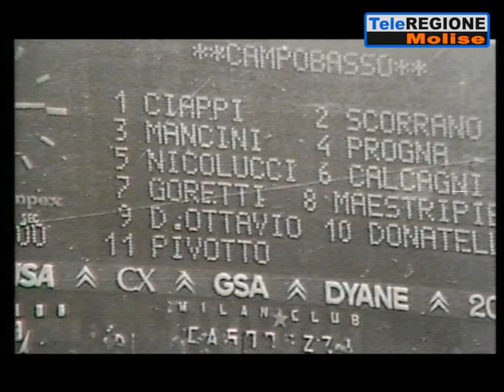Scorrano, il capitano di sempre: «Tramite il calcio il meglio del Molise» - 22...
Servizi TG | Scorrano, il capitano di sempre: «Tramite il calcio il meglio del Molise» | 22/2/2019